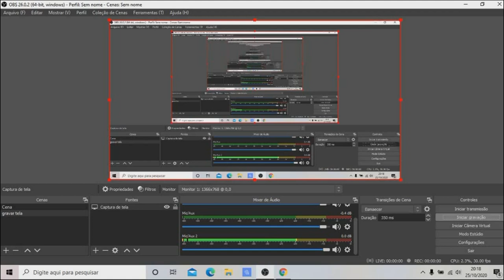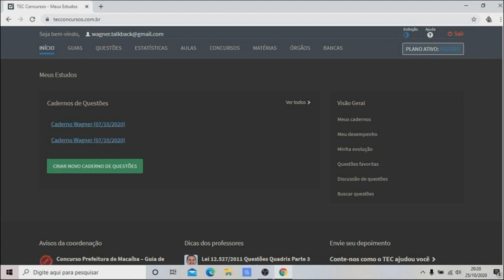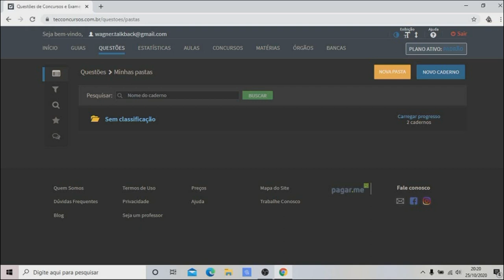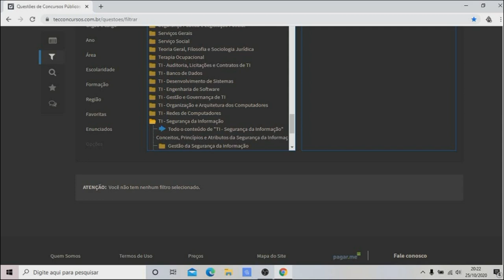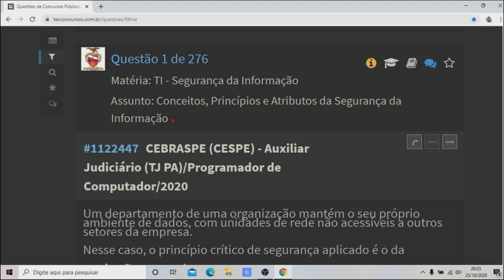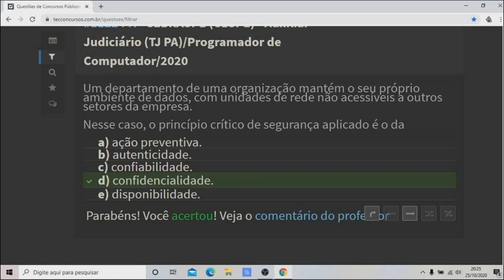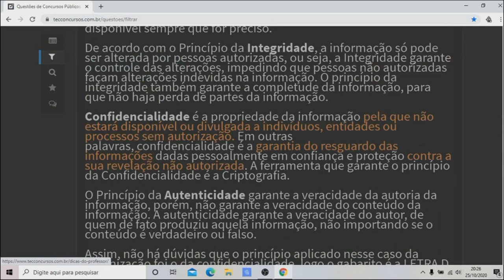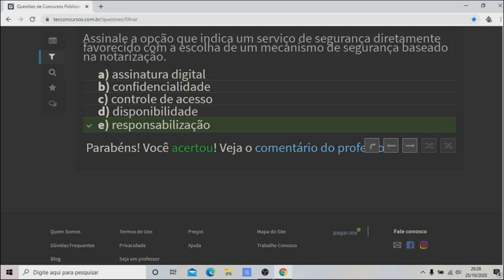plataforma super acessível para estudar, confira!